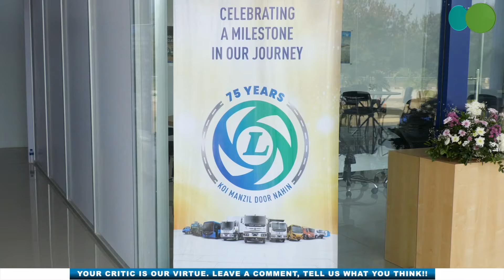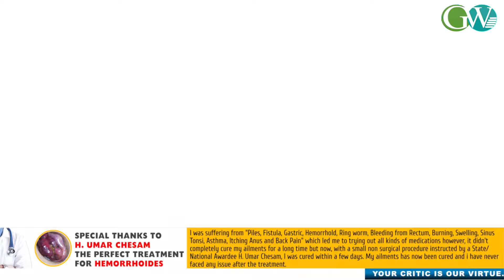NEW ASHOK LEYLAND 3S DEALERSHIP STORE OPENS AT SEITHEKEMA